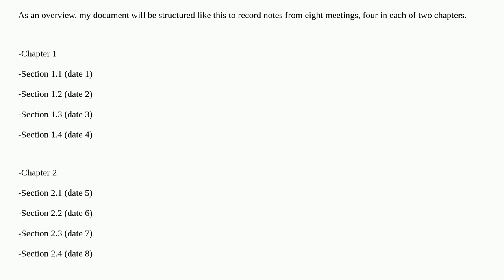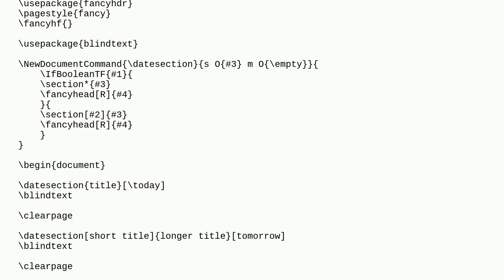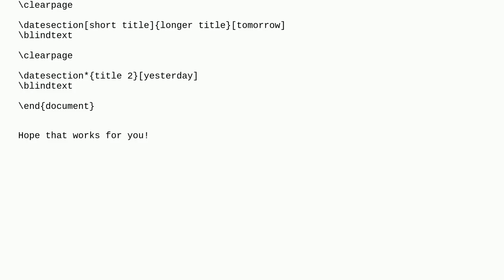Tex: New date for every section using fancyhdr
New date for every section using fancyhdr

A special thanks goes out to the community

  fancyhdr